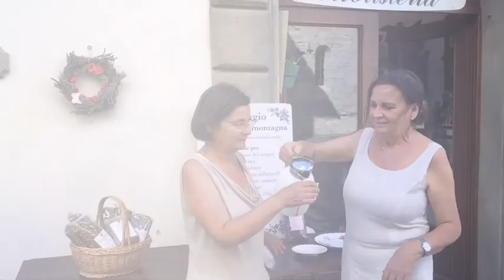Da Gioia Emilia-Romagna, conosciamo l’erboristeria Portolani a Bagno di Romagna.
Due sorelle Lidia e Nadia con la stessa passione.
Lidia: “Fin da bambina ho sempre vagato per i boschi, anche perché abitavo in campagna. Sono andata all’università di Urbino sono diventata erborista e lo sono da 33 anni”.
Nadia: “Siamo nate in campagna, l’abbiamo vissuta sempre bene con orgoglio. La nostra nonnna ci insegnava le proprietà di alcune piante”.
Ma conosciamole insieme 😉